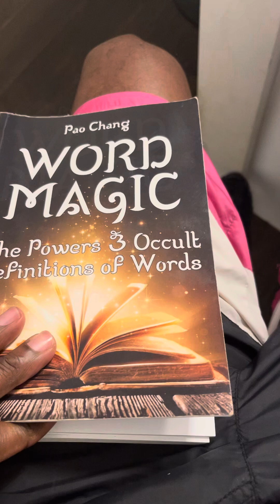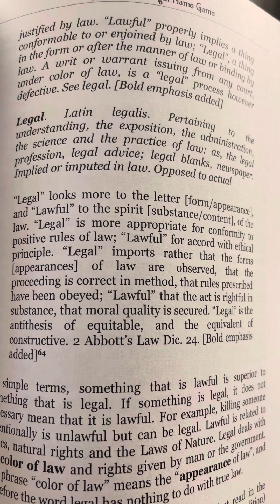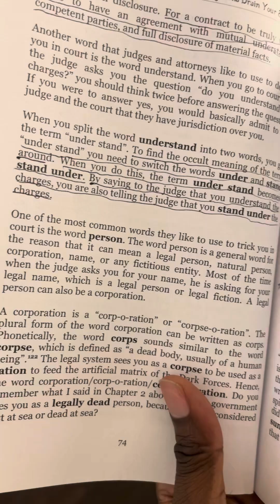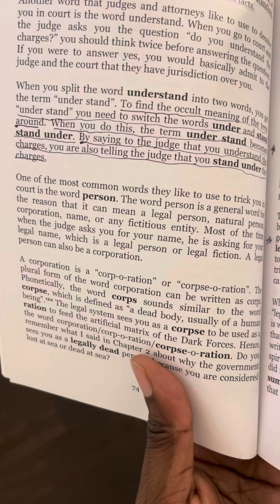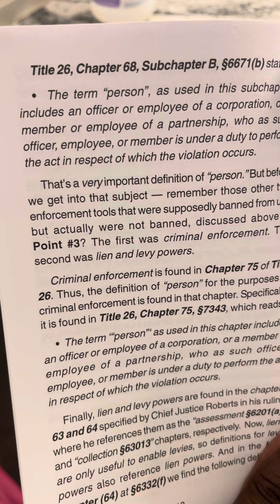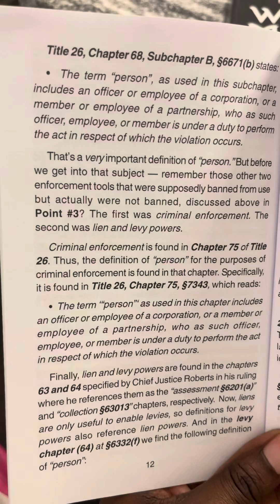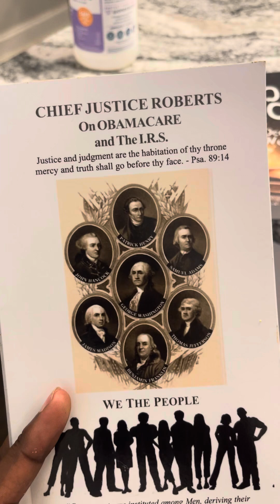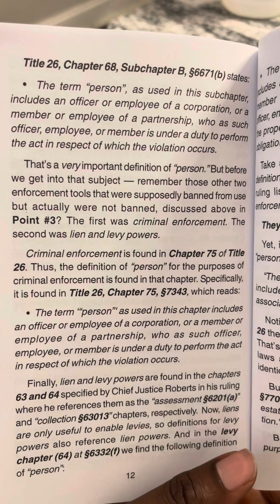Word magic the power of words